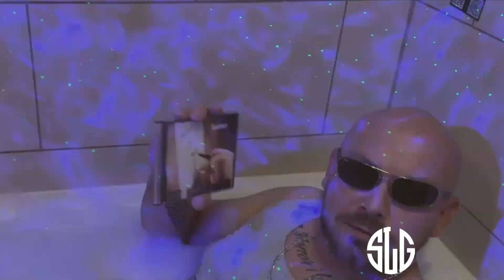SLG - Boyz n the Hood (Musikvideo)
Artists: Made-Shadow x KontroverZ x N-Block x SSABO x Jay Midnight

Ihr möchtet uns und unsere Projekte unterstützen?